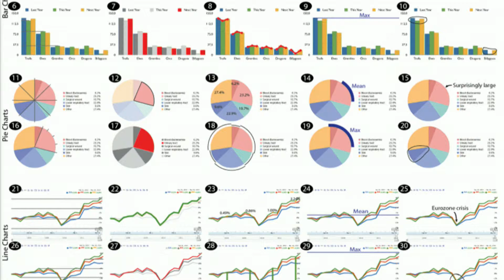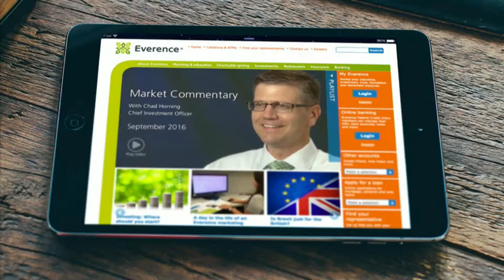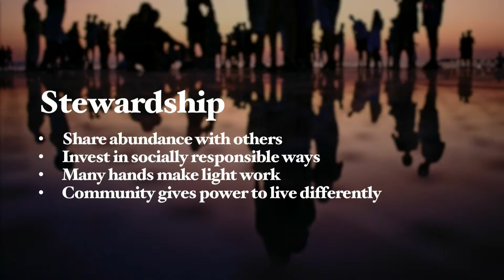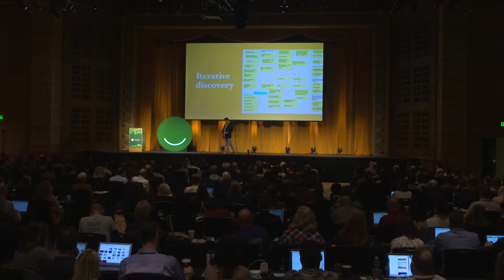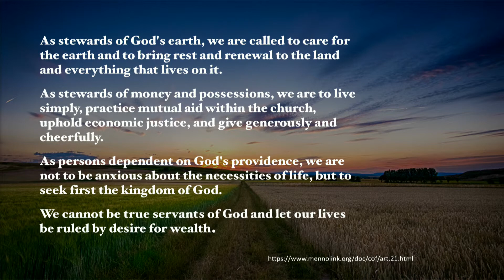Delight 2016 Tom Bennett — Research for Delight Empathy & Vulnerability